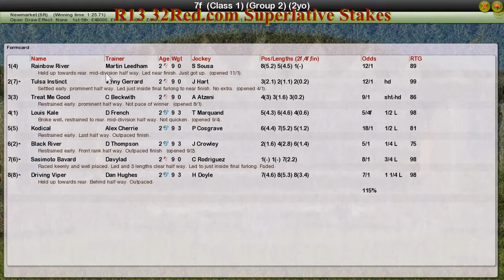FR WK7 R13 32Red.com Superlative Stakes